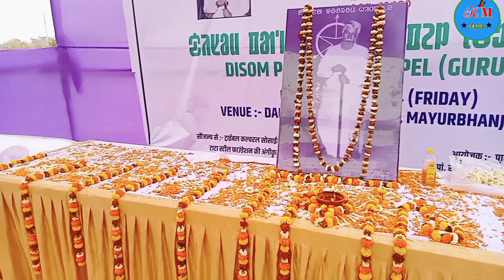Guru nepel(guru hiri) adi acsited@kapura marndi vlog